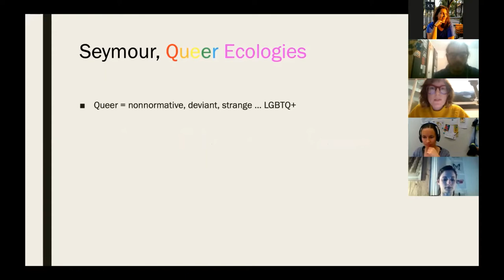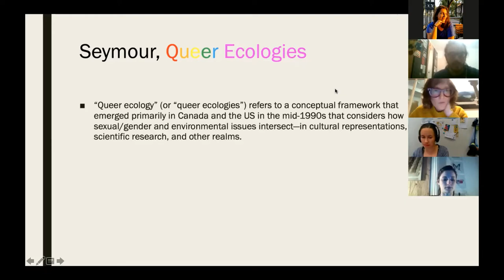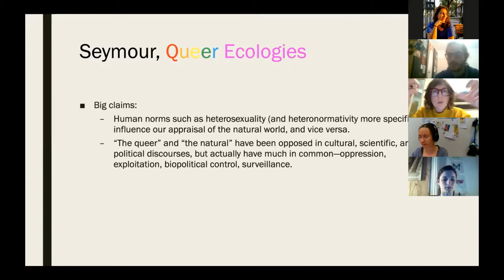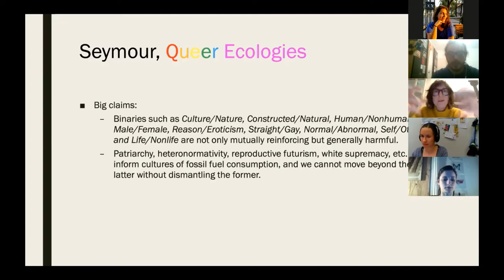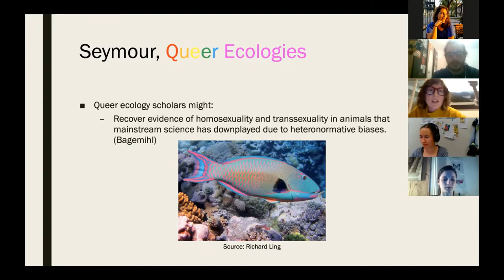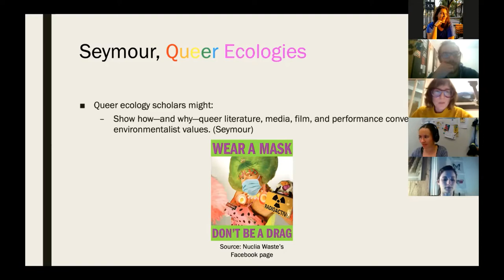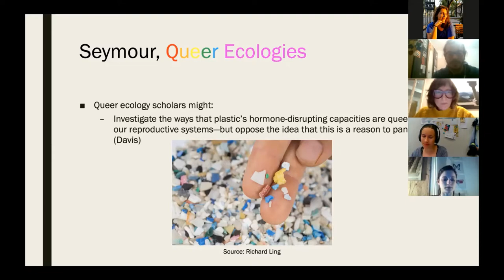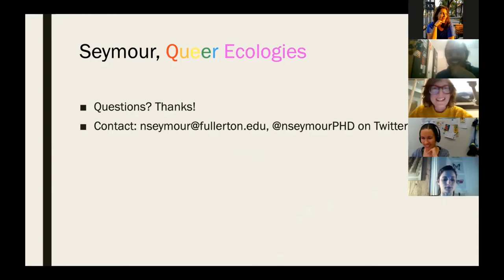Science Chat #25 with Nicole Seymour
What do drag queens, microplastics, and parrotfish have in common? They all ask us to queer our traditional, family-friendly perceptions of nature and environment — recognizing its sexual diversity and deviant reproductive potential.

In this lightning talk, Rachel Carson Center fellow Nicole Seymour, author of “Strange Natures” and “Bad Environmentalism“, will explain such processes and offer an introduction to the subfield known as “queer ecologies.” A lively discussion follows with the participants.